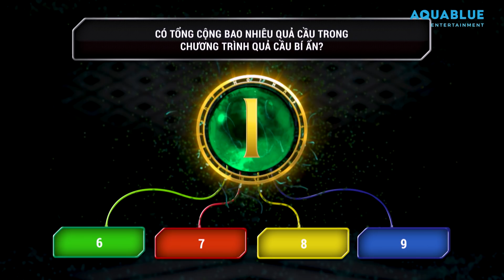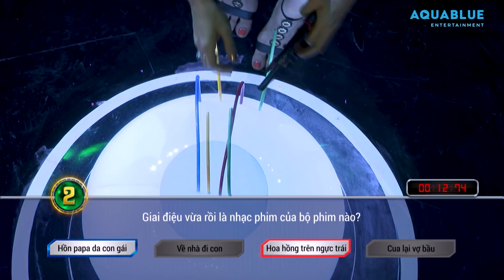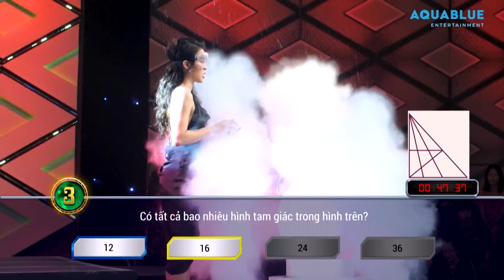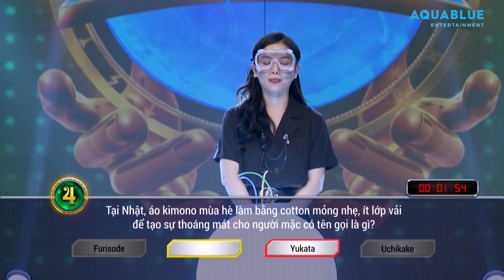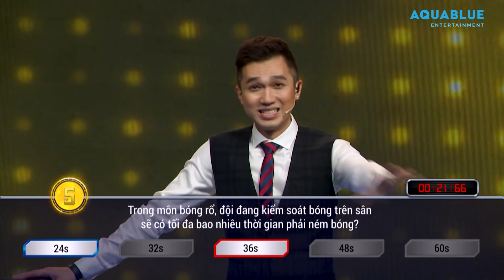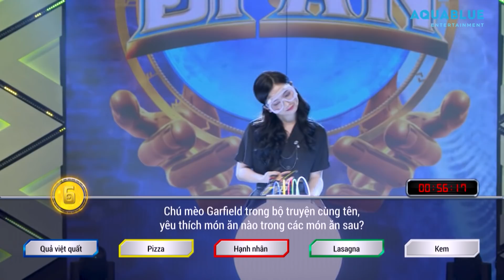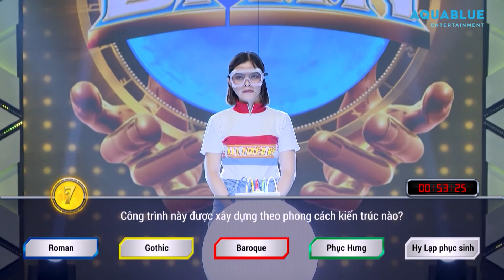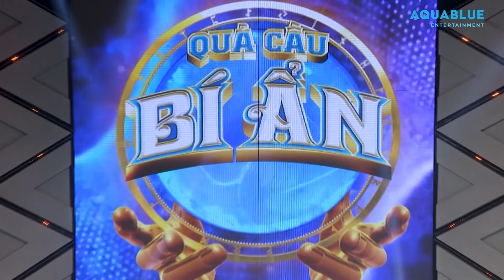Quả Cầu Bí Ẩn 2 | Tập 8: Phương Trinh Jolie, Hạ Anh xuất sắc giựt giải QCBA cùng đồng đội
► Xem FULL Quả Cầu Bí Ẩn Mùa 2 tại và nhiều gameshow hay khác tại
Quả Cầu Bí Ẩn Mùa 2 là chương trình được AQUABLUE phối hợp cùng ĐTHVN thực hiện, phát sóng Thứ 7 hàng tuần vào lúc 11h00 trên kênh VTV3 và 12h00 trên kênh YouTube Aqua Entertainment, cùng đăng ký kênh để đón xem nhé
Đây là một Gameshow bùng nổ với những câu hỏi thú vị, đầy thử thách cho người tham gia để dành được phần thưởng 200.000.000 vnđ. Hình ảnh độc đáo, hài hước đầy kịch tính. Sự tươi mới của các thử thách trí tuệ và thể chất được kết hợp trong một gameshow dành cho mọi lứa tuổi.
Dẫn chương trình: MC Minh Xù
Người chơi tuần này: Phương Trinh Jolie, Hạ Anh, Tia, Lý Bình